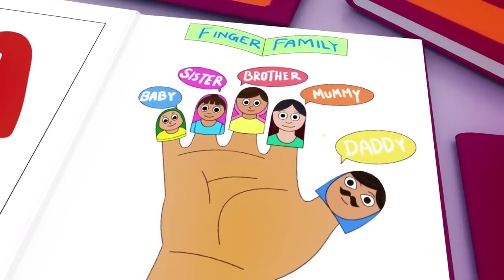Wheels On The Bus Go Round and Round - Baby Songs - Nursery Rhymes